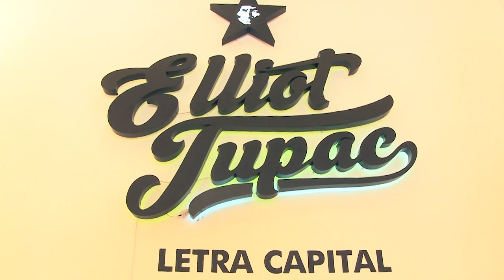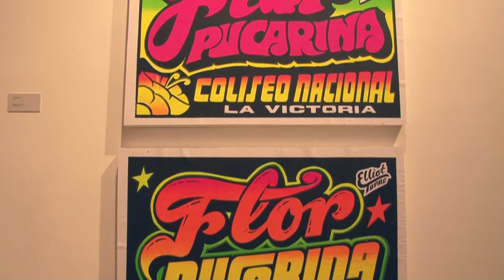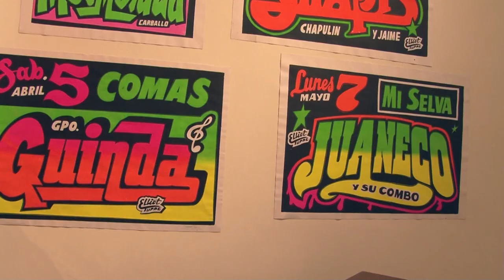Letra Capital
Letra Capital, muestra individual del joven artista peruana Elliot Tupac, se presentó en la Galería Pancho Fierro de la Plaza de Armas. Esta muestra, curada por el antropólogo César Ramos, mostró la afición del artista por la iconografía de los carteles chicha y las polleras wanka.